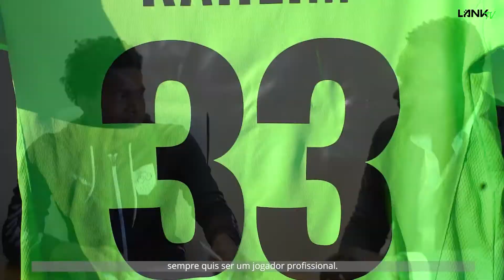Raheim Jawahir Länk Academy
Raheim, a Länk Academy trained athlete, recently signed with the Länk FC Vilaverdense Men's Senior team.

Determination, dedication, and humility are what define this player who works hard day after day to achieve his goals and those of his team